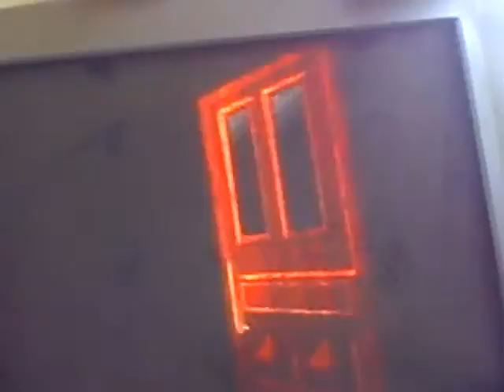Let's Play Resident Evil 2: Part 2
A fat man and useless handgun bullets